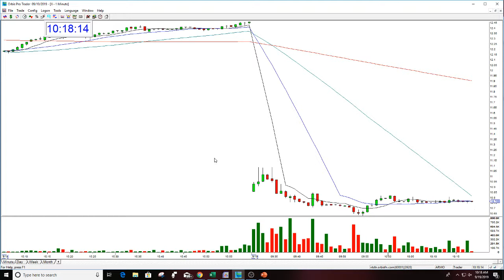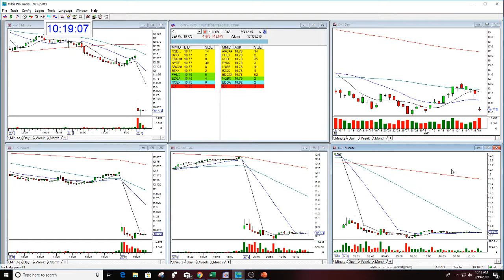X STOCK SWOOSH SHOW PLAY OF THE DAY 9-19-2019